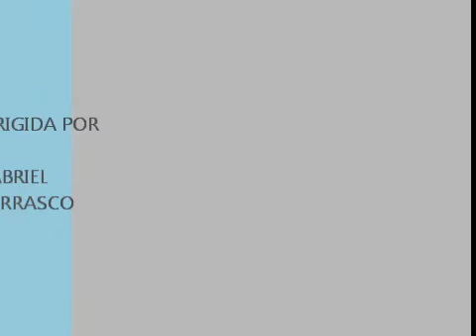Gato dominicano - Testigo Del Demonio (testigo de jeova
Talking Tom testigo del demonio